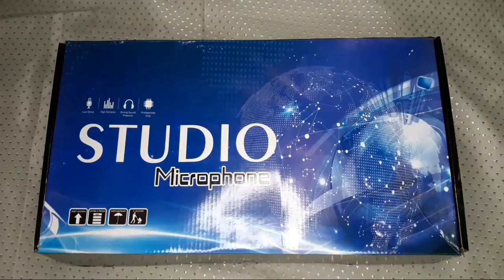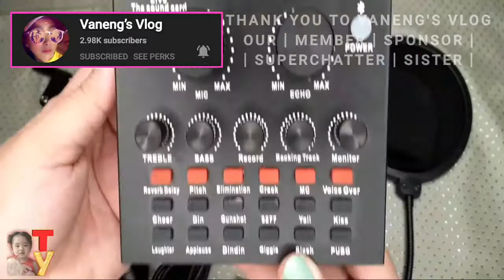1 SET STUDIO MICROPHONE | WHERE TO BUY IN TAIWAN?| GIFT FROM MISS VANENG'S VLOG | YUANDER MOM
Bagong kalilala lang tapos nag bigay agad nang regalo? Abangan kung sino itong mabait na taong ito.

Enjoy watching guys, please Like, Subscribe, and hit the Bell to get updates of my latest videos and Livestreaming, and you might as well share my videos to your community and facebook.

Thank you and God bless Lovelies,
Yuander Mom